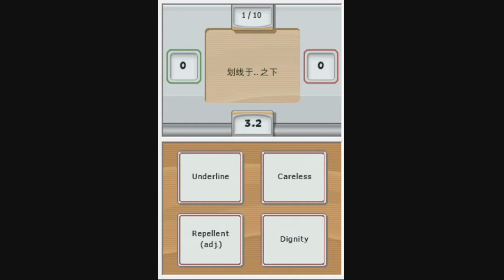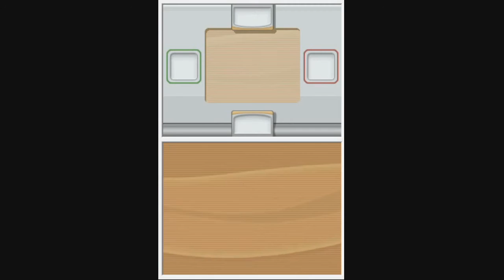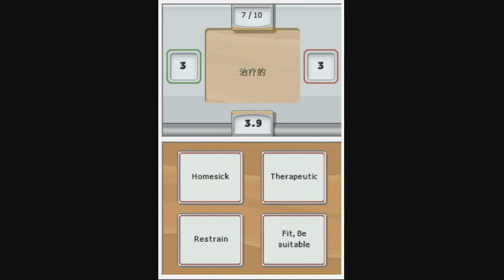My Chinese Coach 52